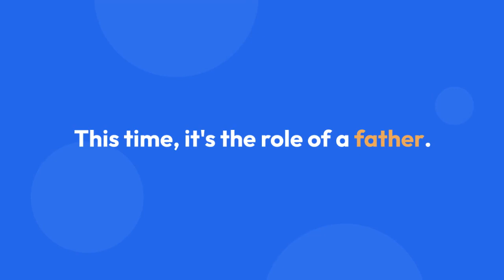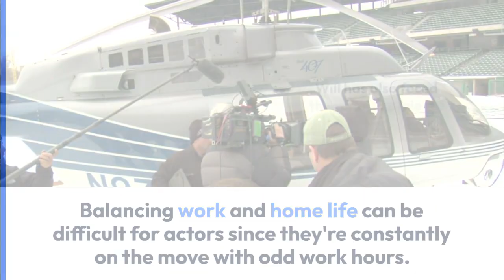Will Kemp and His Supportive Wife Share A Beautiful Family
You might know Will Kemp from his powerful performances in 'Van Helsing' and 'Step Up 2: The Streets.' He is a man of many talents and has proven his skill in acting as well as dancing over and over again.

Not only that, but the multi-faceted actor also has a wonderful life with his wife and family off-screen. Kemp has an amazing wife and wonderful children to go back home to after it's time to pack up on the sets.

Will Kemp is married to film score composer Gaby Jamieson. Their wedding took place two decades ago in 2002, and their bond has remained intact ever since.

Moreover, the talented actor has taken on a new role in life, and he's performing it wonderfully. This time, it's the role of a father. Kemp and Gaby have two children, daughter Thalie and son Indigo Kemp.